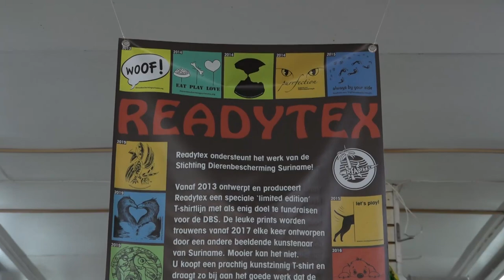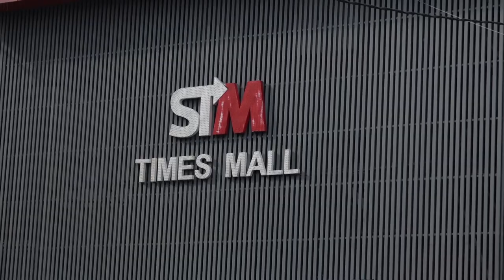STRAATINTERVIEWS: ONDERNEMERS EN WERKNEMERS, DD 05 JANUARI 2022